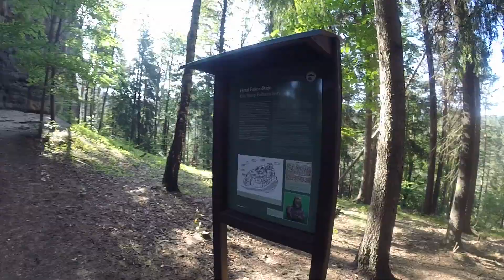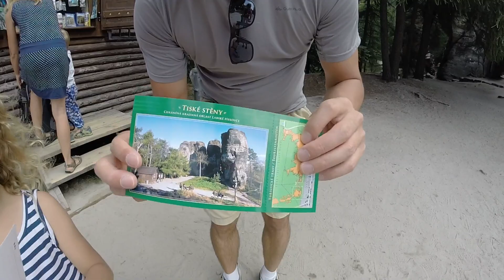Chřibská and Ústí nad Labem a good experience with our new friends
Chřibská is a town in the district of Děčín in the Ústí nad Labem region. In this town we meet Hana and her family. We spent one day surrounded by nature and a beautiful environment. Ústí nad Labem is a city in the Czech Republic located in the northwest of the Bohemian region. It is 30 kilometers from the German border and 88 kilometers from Prague. In this city our friend, Pavulina, welcomed us and showed us one of the best places in her city. Thank you all for spending your time with us.